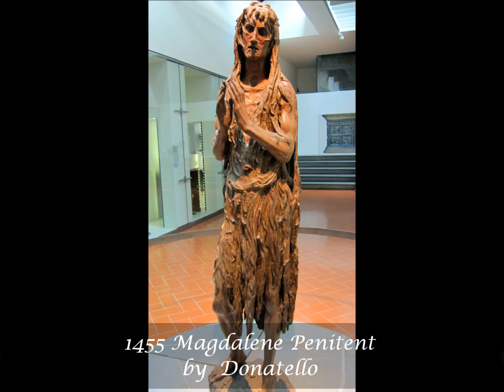Florence Italy 佛羅倫斯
Artistic Explorations Venice - Roma November, 2011:
Venice, Italy - Dubrovnik, Croatia - Kotor, Montenegro - Taormina, Sicily, Italy - Amalfi, Italy - Florence, Italy - Monte Carlo, Monaco - Rome, Italy